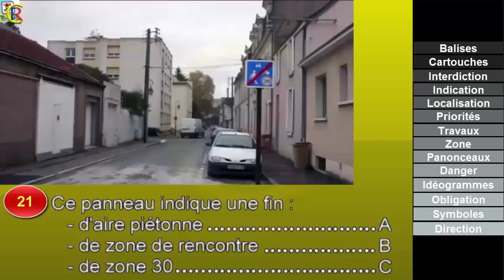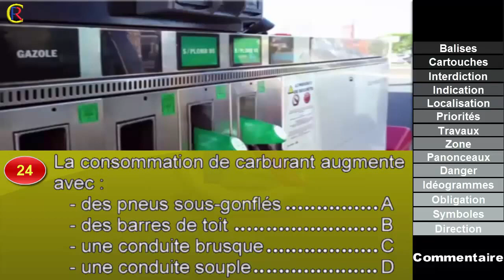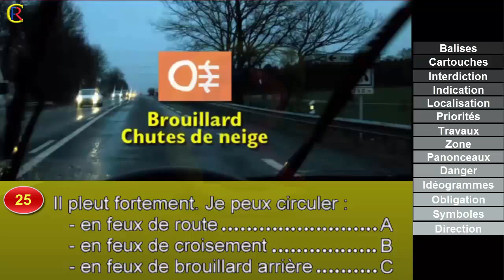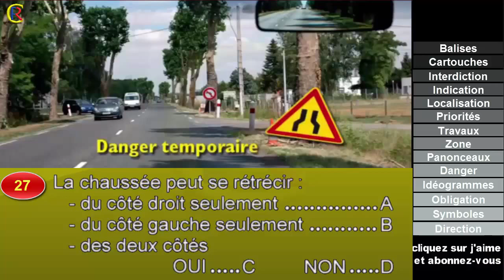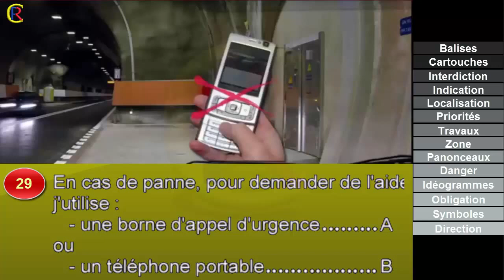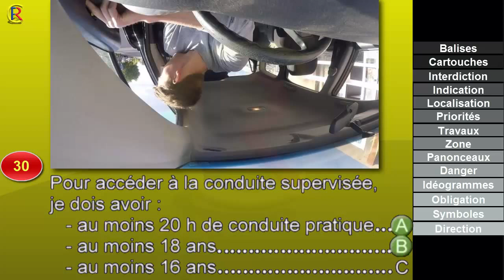nouveau ِ@Code de la route France ✅ permis de conduire 🚦 2020 Sérié #5 Question 21 à 30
nouveau code de la route ✅ permis de conduire 🚦 2020 Sérié 1 Question 01 à 10 Code Rousseau

nouveau code de la route ✅ permis de conduire 🚦 2020 Sérié 1 Question 11 à 20 Code Rousseau

nouveau code de la route ✅ permis de conduire 🚦 2020 Sérié 1 Question 21 à 30 Code Rousseau

nouveau code de la route ✅ permis de conduire 🚦 2020 Sérié 1 Question 31 à 40 Code Rousseau

nouveau code de la route ✅ permis de conduire 🚦 2020 Sérié 2 Question 01 à 10 Code Rousseau

nouveau code de la route ✅ permis de conduire 🚦 2020 Sérié 2 Question 11 à 20 Code Rousseau

Voici ce qu'il est important de réviser pour le permis de conduire.

PRÉPARER LES QUESTIONS DE L'EXAMEN
 Bien se préparer pour réussir l'examen du permis de conduire
Sur les 32 minutes que compose le protocole classique d'un examen de permis B, chaque élève sera questionné par son examinateur sur de la théorie. Généralement, ce moment se présentera lors de vos deux manœuvres à effectuer, et quand l'examinateur vous demandera de couper le moteur. La partie théorique relève de trois questions :

Une question de vérification technique intérieure ou extérieure.
Une question en lien avec la sécurité routière.
Une question liée aux gestes et comportements de premiers secours.

Ces trois familles de questions sont présentées ensuite sous des séries de trois questions
au nombre de 100. Lorsque vous serez le jour de l'examen, l'examinateur vous demandera d'indiquer les deux derniers chiffres du compteur kilométrique du véhicule. Ce nombre faisant foi du numéro de la série de questions à laquelle vous tomberez. Ainsi, le choix sera aléatoire, et vous aurez autant de chance de tomber sur une série comportant une vérification intérieure qu'une vérification extérieure.
Chez vous, travaillez ces questions bien à l'avance pour ne pas vous sentir dépassé en vous y prenant trop tardivement. Essayez de voir chacune des trois catégories de questions en séparé, car les séries de questions officielles partagent des mêmes questions entre elles. N'hésitez d'ailleurs pas à venir auprès de votre auto-école ou profiter des leçons de conduite supplémentaires pour réviser certains éléments avec votre moniteur, tout comme pouvoir appliquer les vérifications intérieures et extérieures grandeur nature avec le véhicule d'examen. Prenez donc soin d'apprendre les vérifications sur le bon modèle.

REVOIR LE CODE DE LA ROUTE
L'apprentissage du Code de la route peut vous sembler assez lointain. Bien que vous ayez majoritairement gardé les règles en tête grâce notamment à la pratique sur la route, il sera à votre avantage que de revoir le Code de la route. Cela vous permettra d'éviter des erreurs ou des hésitations dans votre conduite. De plus, rappelons qu'un refus de priorité fait partie des fautes éliminatoires le jour du permis, au même titre que plusieurs autres déviances du Code de la route. Ainsi, faites bien attention en arrivant près d'un rond-point, à bien anticiper et ne pas couper la route aux autres usagers déjà engagés, tout comme bien circuler dans le sens de circulation lorsque vous êtes dans un parking... Deux erreurs fatales très courantes.
Les formateurs expérimentés parlent régulièrement de "petit Code, petite conduite". En résumé, vous ne devez plus vous poser de questions sur le Code à la veille de l'examen.

BIEN CONNAÎTRE LE DÉROULEMENT DE L'EXAMEN
Dans un objectif de mieux appréhender l'épreuve du permis de conduire, connaître son déroulement est le troisième conseil. Cela vous permettra – si vous êtes stressé – de connaître votre progression tout au long des 32 minutes d'examen (ce qui est très long), et éviter de vous sentir perdu dans une conduite qui n'en finit pas. De plus, rien ne vous surprendra quant à son déroulement, et vous vous sentirez plus à l'aise au volant.
Néanmoins, à l'approche de la fin de l'épreuve, n'accordez-vous aucun relâchement ni même à priori quant à votre réussite de l'épreuve. Cela pourrait vous déconcentrer. Accordez-vous ce moment de répit uniquement à la fin de l'épreuve, une fois sorti de la voiture. N'imaginez pas de pièges tendus par les inspecteurs, c'est un mythe.